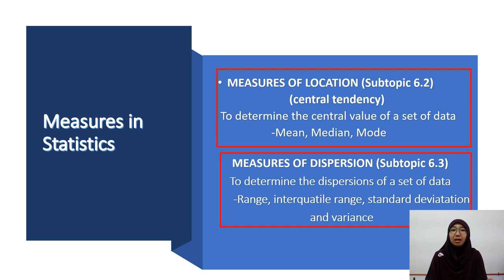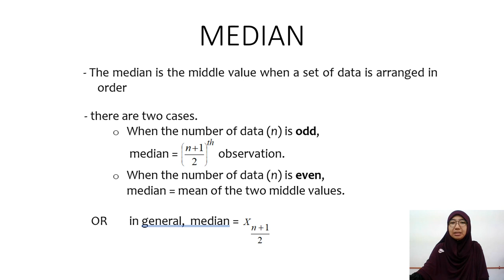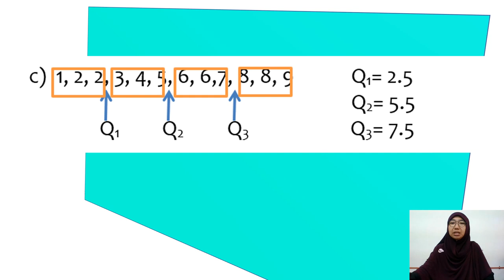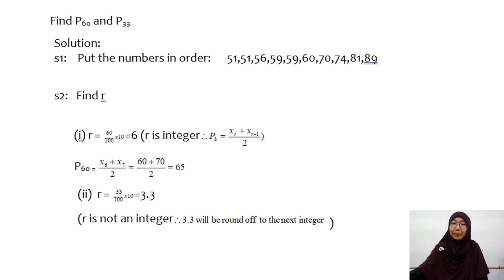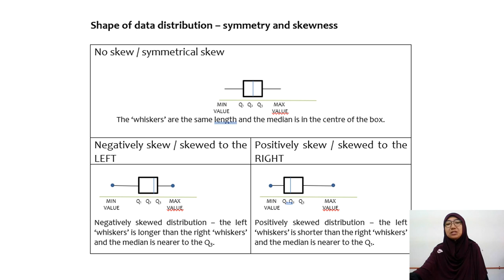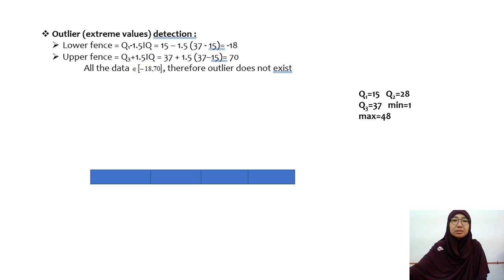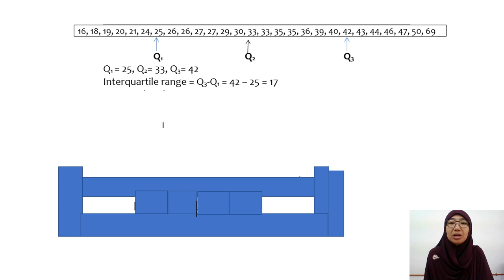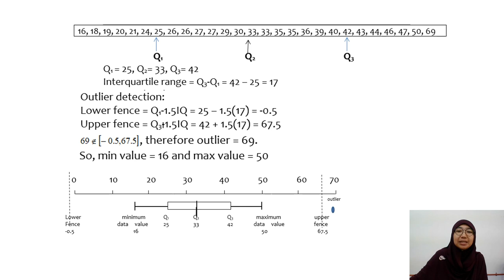SM025 Mathematics. 6.2 Measures of Location